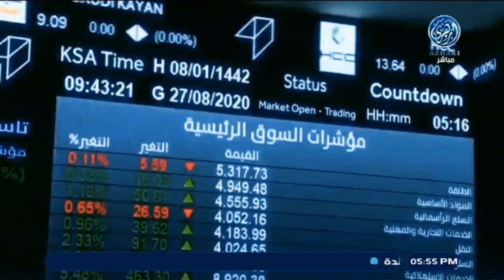أهم مؤشرات أسوق المال السعودية اليوم 14/12/2022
مستوى السوق السعودي، فقد أغلق المؤشر الرئيسي «تاسي» تداولات اليوم على ارتفاع بنسبة «صفر فاصل ستة وعشرين من المائة» عند مستوى «عشرة آلاف مائتين وثمانٍ وأربعين نقطة»، بتداولات بلغت قيمتها الإجمالية «خمسة مليارات ريال فاصل مائة وثمانية وتسعين مليونا».
وجاء سهم شركة (المواساة للخدمات الطبية) في صدارة الأسهم الأكثر ارتفاعًا بنسبة «ستة بالمائة فاصل سبعة وثمانين» ليغلق عند «مائة وثلاثة وتسعين ريالا»... تلاه سهم شركة (كيان السعودية للبتركيماويات) بنسبة «ستة بالمائة فاصل ستة وخمسين» ليغلق عند «ثلاثة عشر ريالا»... كما ارتفع سهم شركة (العربية لخدمات الإنترنت و الاتصالات) بنسبة «ستة بالمائة فاصل ثمانية وعشرين» عند «مائتين وسبعة وأربعين ريالا».
بينما تصدر سهم شركة (الإنماء طوكيو مارين) قائمة الأسهم الأكثر انخفاضًا بنسبة «تسعة بالمائة فاصل تسعين» عند «ثلاثة عشر ريالا فاصل ثمانية وعشرين».